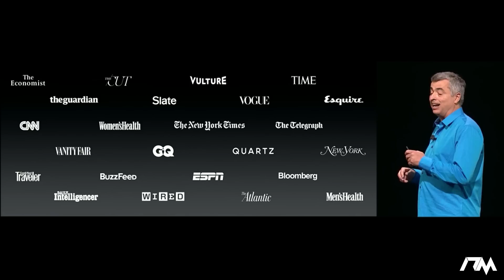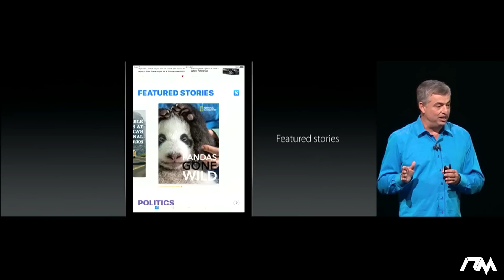iOS 10: News App New Features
Ronald Jenkees - Disorganized Fun & Guitar Sound

Remy Mugen HD - Tech - Gaming - Jailbreaks - Unboxings